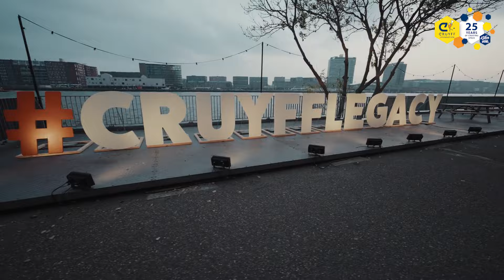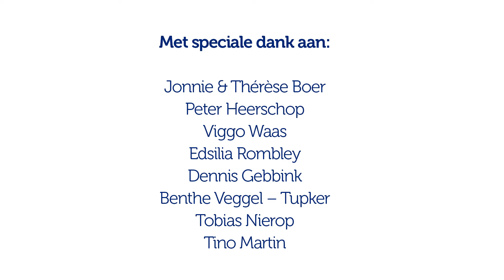Koken met een Doel 2022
Een avond vol inspirerende verhalen, mooie acts, koken met de koks van de Librije en heel veel gezelligheid. Maar nog belangrijker: het fantastische bedrag van €608.608,- werd opgehaald voor onze projecten!